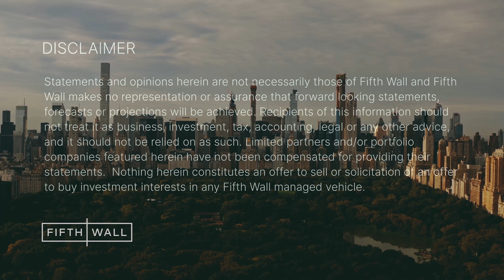What Should Proptech Entrepreneurs Do Differently Today? | Fifth Wall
Zach Aarons from MetaProp sits down with Brendan Wallace to give advice for young Proptech entrepreneurs out there based on his years of industry knowledge.

The information included herein is provided for illustrative purposes only to reflect Fifth Wall's beliefs regarding its competitive advantages. Although Fifth Wall considers such beliefs reasonable they are based on criteria that are inherently subjective and rely on assumptions that may ultimately prove incorrect. Nothing herein should be construed to imply that any of the companies herein will be profitable or successful in executing on their business strategy or that any current or future Fifth Wall managed investment vehicle will be profitable or successful in executing on its investment strategy. Statements and opinions herein are not necessarily those of Fifth Wall and Fifth Wall makes no representation or assurance that forward looking statements, forecasts or projections will be achieved. Recipients of this information should not treat it as business, investment, tax, accounting, legal or any other advice, and it should not be relied on as such. Limited partners and/or portfolio companies featured herein have not been compensated for providing their statements. The portfolio companies included herein represent merely a subset of all current portfolio investments managed by Fifth Wall and do not purport to be a complete list thereof. A complete list of investments is available upon request. Third party names and logos used herein should not be construed: (i) as a recommendation of any investment or security, (ii) as an endorsement of any product or service or (iii) to imply any affiliation between Fifth Wall and such third party. Nothing herein constitutes an offer to sell or solicitation of an offer to buy investment interests in any Fifth Wall managed vehicle.